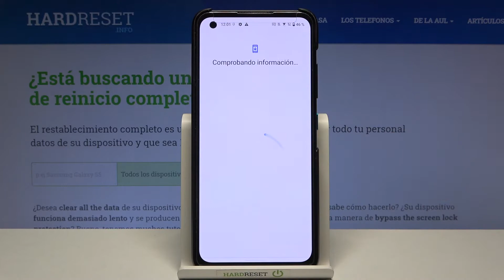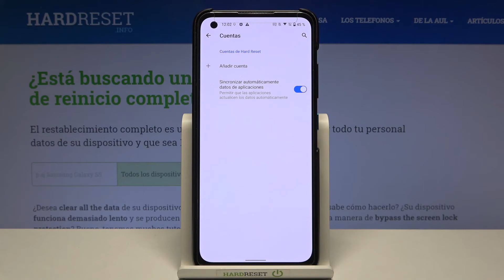Cómo añadir y quitar cuenta de Google en ASUS Zenfone 8 - cambiar de cuenta Google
Hoy te presentamos cómo agregar y eliminar una cuenta de Google en ASUS Zenfone 8. Sigue nuestras instrucciones y descubre cómo administrar cuentas en ASUS Zenfone 8.

¿Cómo eliminar cuenta de Google de ASUS Zenfone 8? ¿Cómo borrar cuenta de Google de ASUS Zenfone 8? ¿Cómo agregar cuenta de Google en ASUS Zenfone 8? ¿Cómo cambiar cuenta de Google en ASUS Zenfone 8? ¿Cómo configurar cuenta de Google en ASUS Zenfone 8? ¿Cómo administrar cuentas en ASUS Zenfone 8?